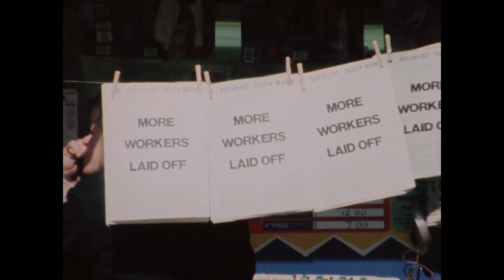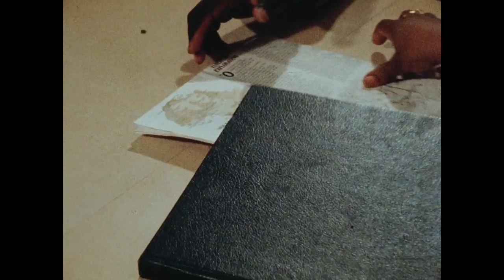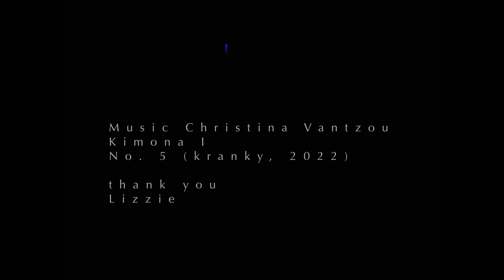Christina Vantzou - Kimona I / Lizzie Borden - Born in Flames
Kimona I by Christina Vantzou, from the new album "No. 5," is out 11.11.22 on kranky →

"Kimona I" sits alongside Lizzie Borden's 1983 feature "Born in Flames" starring Florynce Kennedy, Adele Bertei, Honey, Jean Satterfield & Kathryn Bigelow

Kimona I lyrics:

Kimona
Aleidy
Genesis
Laetitia
Edwin

Voice & piano recorded in Brussels, Belgium by Christine Verschorren
Mastered by Heba Kadry in Brooklyn, NY